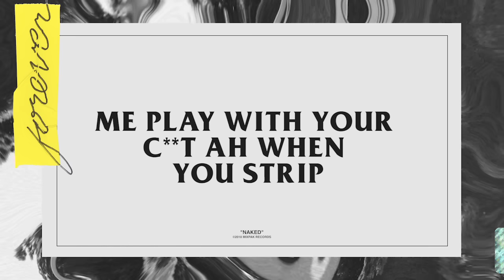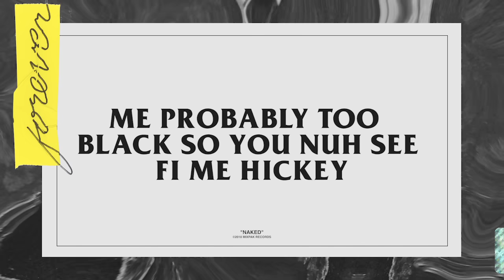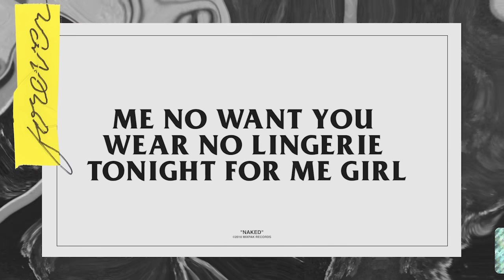Popcaan - Naked (Official Lyric Video)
Jamaican superstar Popcaan returns with his long awaited sophomore album, Forever.

In the time since his early days as Vybz Kartel’s protege and his breakthrough debut album Where We Come From, he has toured with Drake, been sampled by Kanye West, had mainstream hits with Jamie xx and Gorillaz, and released a stream of singles that continue to delight his dedicated fan base in the Caribbean and beyond.  His journey has taken him from a promising young star to the leader of a generation of Jamaican and diaspora artists, a generation that feels their influence reverberate in pop’s continuing interest in the sonic signifiers of dancehall. Forever finds Popcaan grappling with his role as an icon of his generation, and finding his place in a pop landscape that he helped shape.